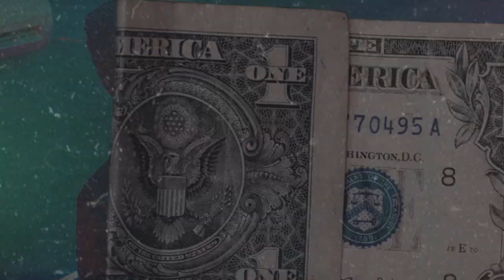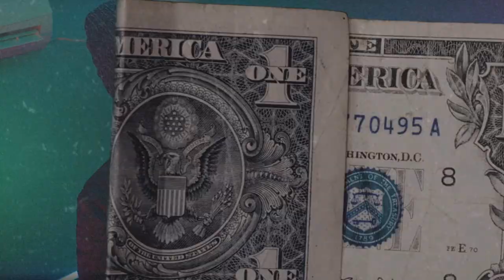(FFNP) Bravo TheBagchaser x AFN Peso Type Beat ~ Too Far Gone (Prod. 2Tone)